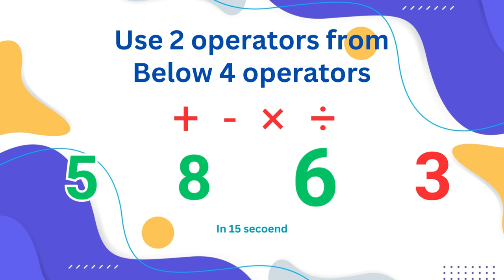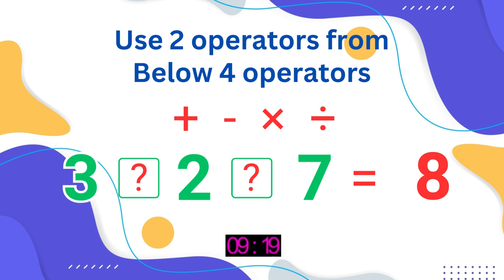Math Quiz | General Math Quiz | Funny Math Quiz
Welcome to the Math Quiz Shorts channel Puzzle portal, your go-to destination for quick, fun, and brain-teasing math challenges! If you're a math enthusiast or simply love testing your numerical skills, you're in the right place.

On this channel, we serve up bite-sized math quizzes that will keep your mind engaged and your problem-solving abilities sharp. Our math questions cover a wide range of topics, from basic arithmetic to complex algebra, ensuring there's something for everyone, whether you're a math whiz or just looking to improve your skills.

Join us for a daily dose of math fun, with each short video featuring a new intriguing math problem. Challenge yourself, compete with friends, or simply enjoy the satisfaction of solving these mathematical puzzles. Plus, if you're looking to learn, our explanations and solutions will help you understand the concepts behind each quiz.

Share your answers in the comments, and let's build a vibrant community of math enthusiasts right here on YouTube Shorts.

Get ready to expand your mathematical horizons, one short quiz at a time. Thanks for tuning in to Math Quiz Shorts, and let's dive into the world of numbers together!